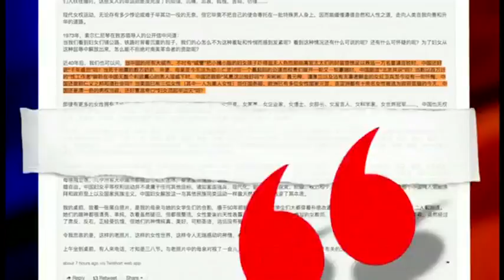【黄慈萍： 中国男女不平等不在于文化 而在于政策对女性的伤害】 3/8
黄慈萍：有人总说中国的文化传统（导致男女不平等），可是我们大陆的人去台湾感受最深的一条就是台湾人把中国的文化和传统保留得比我们大陆要好得多了，为什么？因为大陆有中国的文化大革命，把整个这个中国的传统文化都给真正摧毁了，我们现在有的不是中国的传统文化，而是共产党的文化。所以在这个意义上我认为中国的传统文化不是一个问题，所以蔡英文作为女性才能当上总统。在妇女的权益方面，你就想想看我们曾经有一个女的外交部发言人会说“不要把法律当作挡箭牌”，当一个政府的发言人这么说这么做的时候，就中国的老百姓自然没有这个法律的保障。尤其是我要提的，我希望等会儿还会讲，其中最糟糕的一条就是计划生育，不管是一胎化也好，二胎化也好，这个强迫节育、强迫堕胎给妇女造成了很多身体与心理上的伤害。而这是中共强制的结果，在中共强行执行计划生育的时期有三亿三千万的婴儿被杀害，这些都使妇女的权益受到伤害。